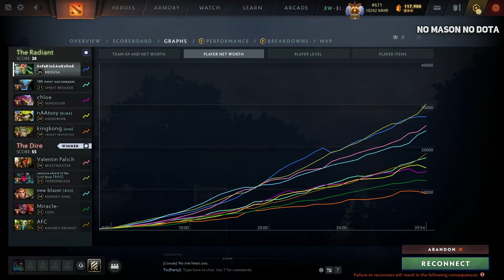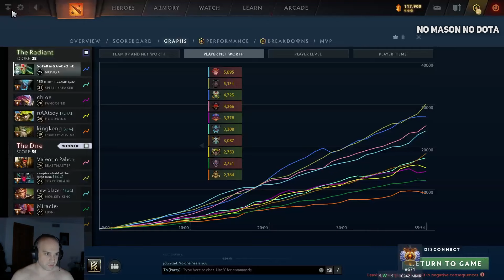MASON plays on LIFESTEALER with VERY BAD TEAM EVER! HOW TO WIN THIS?!